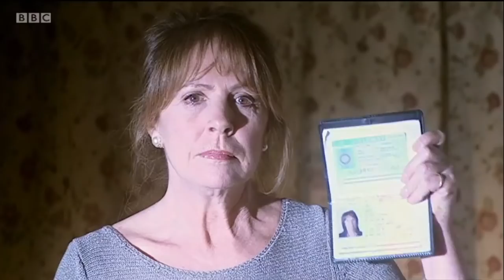[YTP] Doctor Who: The Stolen Girth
Deja Vu, right? ~ An up to date, better made and hopefully funnier version of my original Stolen Earth YTP from years ago! More YTPs to come soon hopefully!

►Patrons:

$20:
Dalam Reviews
Peter B

$10:
Daniel Hickman

$5:
Logan Curnow
Jess (Egg and Beans)
micheal mcgee

$3:
Matthew Howell

$1:
Adam Gratton
Anthony Fisher
Callum Read
Cara Larson
Connor McCrory
Harry
Johannes Frenke
Justin Bueckert
Kenway Volk
Kyle Hetsko
Lars-Hjalmar Gjemble Aarstad
Michael Hillyard
Mina Cohen
Simon Bowser
Tom Powell
Tom Slater
Tracy Dale
Vincent Lloyd Howells
Will Guy
Zac Paul

I have no clue why you're reading all this

There genuinely must be better things you could be doing

Ok, thanks

danke

etc